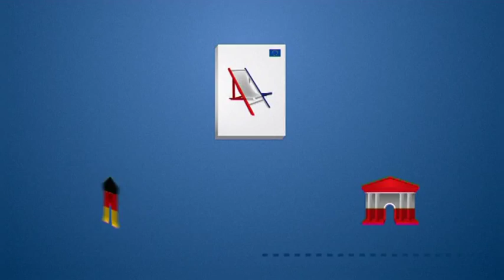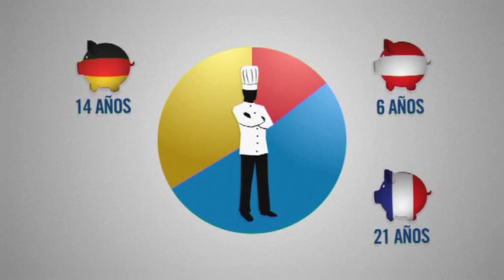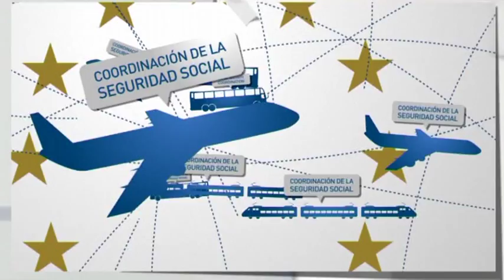¿Qué país pagarà mi pension de jubiliación?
¿Qué pasa con su pensión de jubilación si vive y trabaja en más de un país de la Unión Europea o en Islandia, Liechtenstein, Noruega o Suiza? Estas normas no se aplican a planes de pensiones privados o de empresa que no estén basados en la legislación. Más information